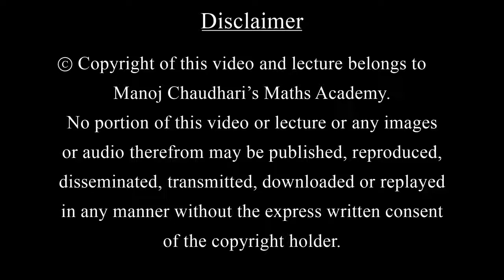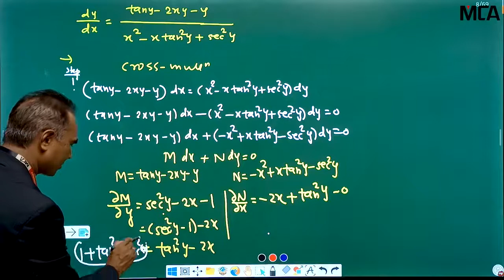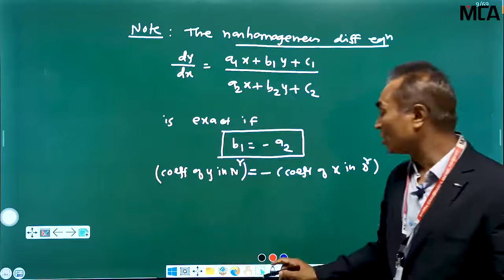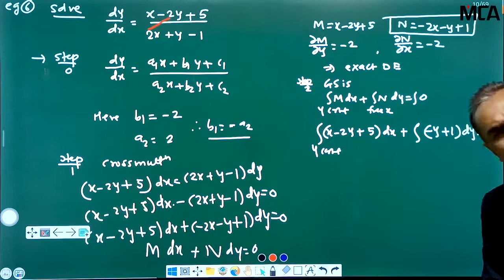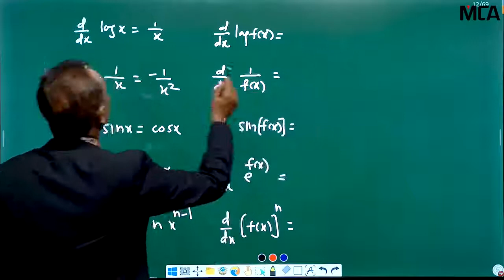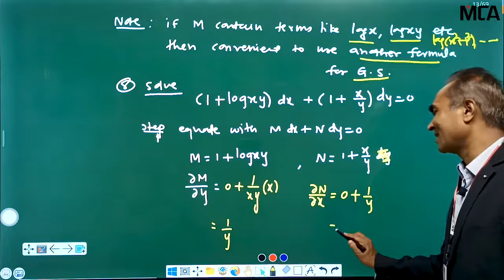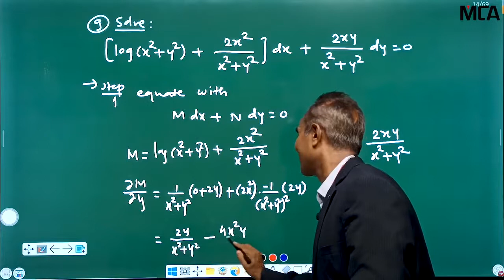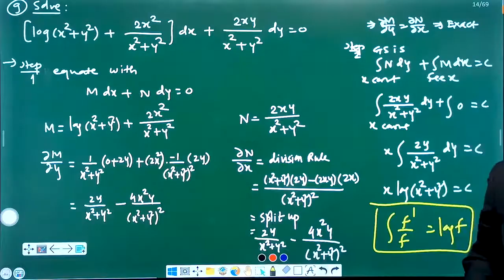ENGG. M-2 | UNIT-1 | Exact Differential Equation | Part-2 | MCA